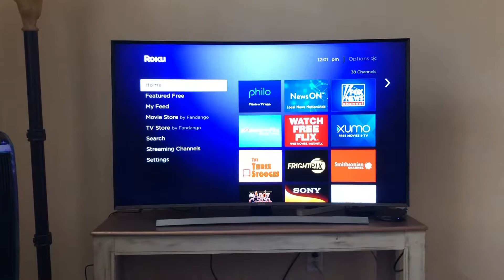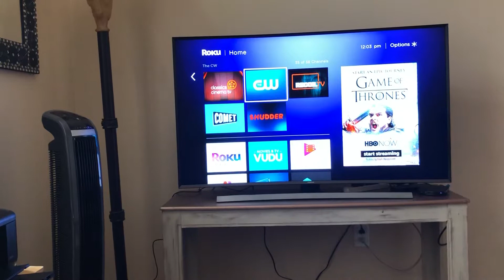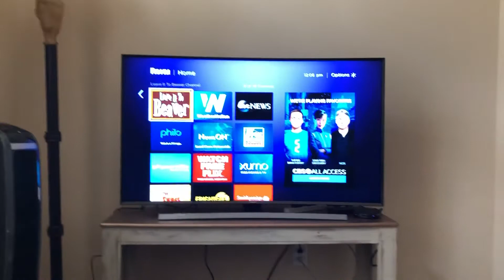Cord cutting for Seniors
My tv cord cutting package